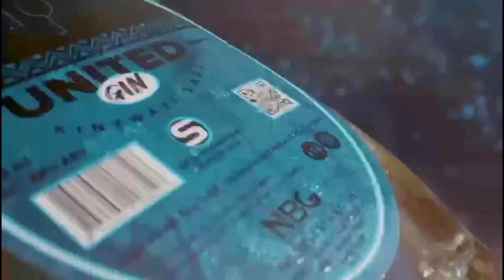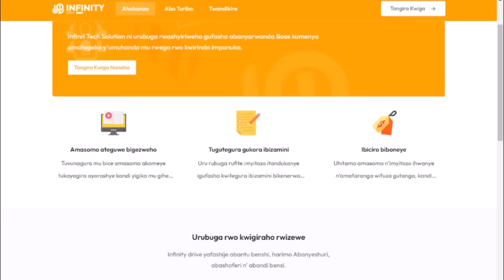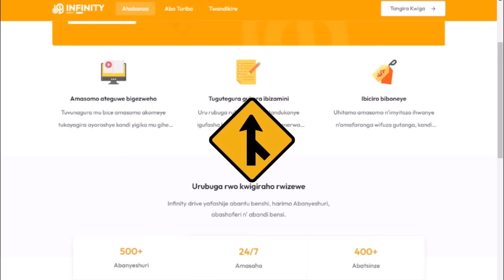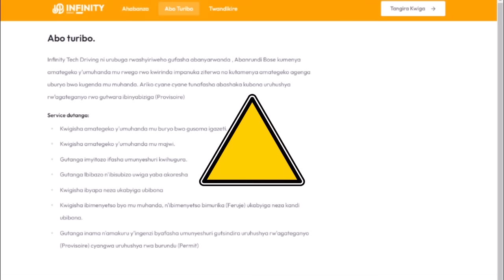UMUNSI ROBERT KAJUGA ASHINGA IKINYAMAKURU INTERAHAMWE|CDR YO YAJE ITE? UBWIRU BW'UBWICANYI 02